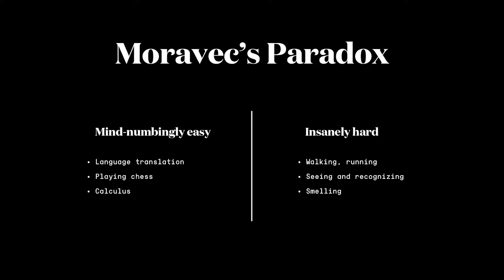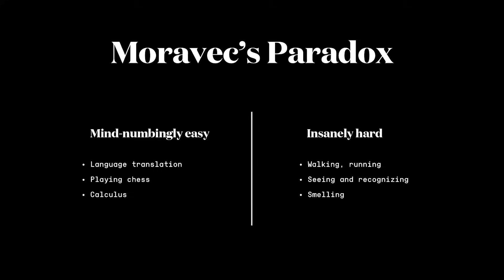AI cannot understand reality | Yann LeCun and Lex Fridman